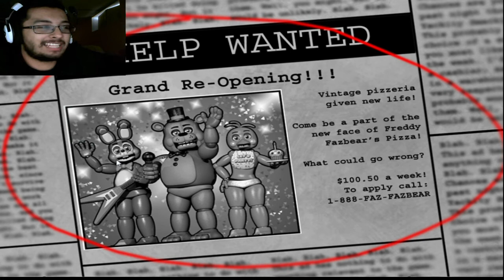Five Nights at Freddy's 2 - Part 1: No Doors...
Hazz Mat here playing Five Nights at Freddy's 2! This game is even scarier than the first one! Watch as I attempt to survive five nights. at Freddy's!